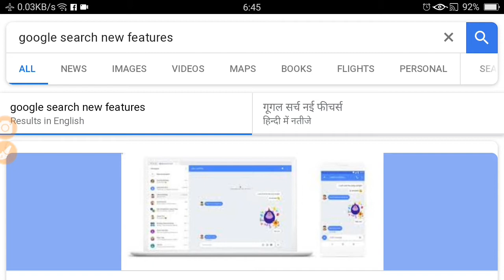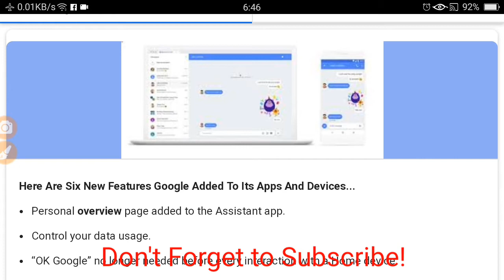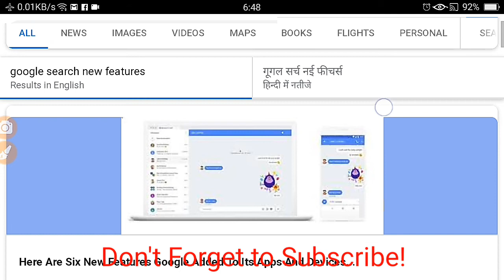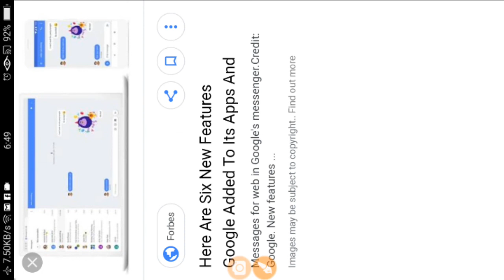SEO Will Change Forever after this New Google Search Feature in 2019